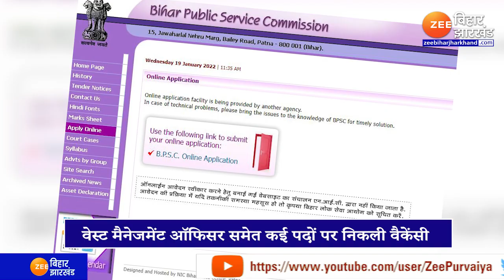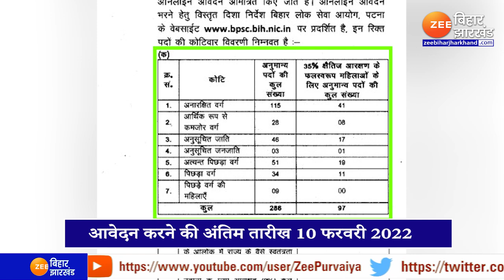सरकारी नौकरी की तलाश कर रहे युवाओं के लिए शानदार मौका, Bihar में कई पदों पर निकली Vacancy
Great opportunity for youths looking for government jobs, vacancies in many posts in Bihar

बिहार में कई पदों पर निकली वैकेंसी, वेस्ट मैनेजमेंट ऑफिसर समेत कई पदों पर नौकरी का मौका है,सरकारी नौकरी की तलाश कर रहे युवाओं के लिए बड़ी ख़बर...देखिए रिपोर्ट

RELATED LINK :   bpsc.bih.nic.in